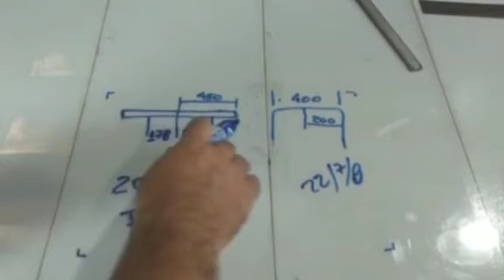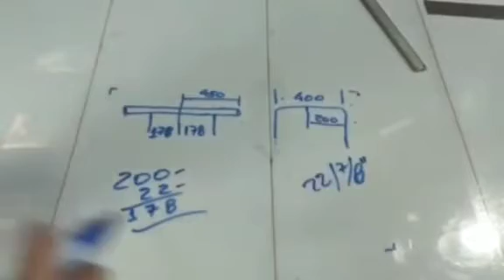curvadora de tubo. segredo para fazer curva dupla sem perder material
técnica para fazer curva com medidas precisas
curvadora de tubo elétrica
curvadora de tubo
como fazer curva
curva tubo